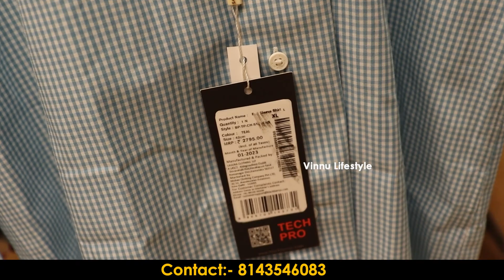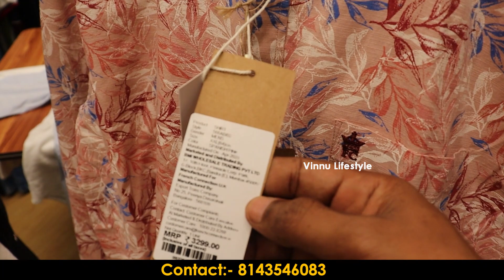100% Unique Branded Clothes In Hyderabad - 2023 Latest Surplus Collection - Telugu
100% Unique Branded Clothes In Hyderabad - 2023 Latest Surplus Collection - Telugu

SS Brand Factory

Address:- Bandlaguda, near Ambedkar Statue, Nagole, Tatti Annaram, Hyderabad, Telangana 500068